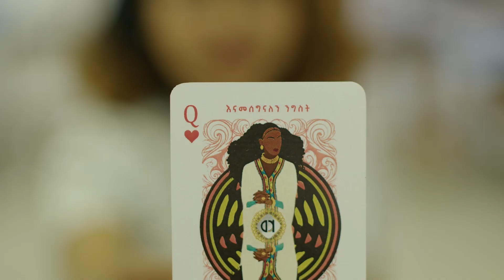ሴት ሰራተኞቻችንን Surprise . ፣ We Surprised our Amazing Women KD family Business Group!!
Happy Women’s Day to all the amazing women out there from the entire KD family business group!!
“Ignore the glass ceiling and do your work. If you're focusing on
the glass ceiling, focusing on what you don't have, focusing
on the limitations, then you will be limited.” AVA DUVERNAY
የሴቶች ቀን ምስጋና
ሴት ሰራተኞች የቀስተ ደመና ጀርባ አጥንት ናቸው